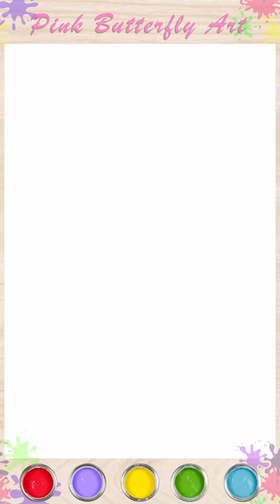Hippo Kids Costume Drawing and Coloring for Kids Toddlers Preschoolers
It’s easy to learn how to draw, trace and sketch a Hippo Kids Costume, Pinky friends! 👍⭐

Come and join me, let's draw and color together.

We sincerely hope you enjoy it! 😊💓